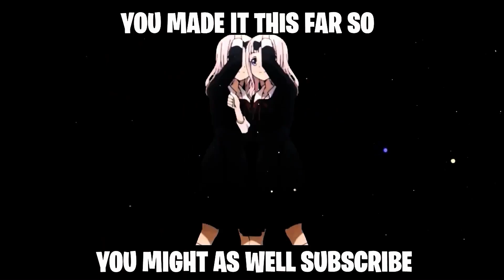Fred-gf posse took a big L part 1